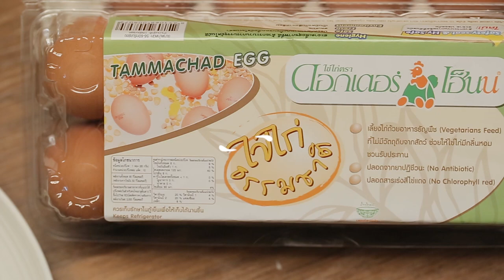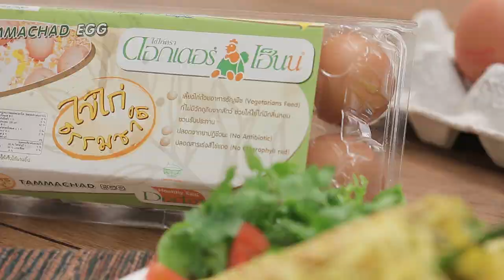ทอดมันพริกหยวกสอดไส้ คลิปการทำ โดย "อ. ยิ่งศักดิ์"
ผลิตภัณฑ์ : ไข่ไก่สูตรธรรมชาติ ตราดอกเตอร์เฮ็นน์
สิ่งที่ต้องเตรียมสำหรับ (พริกหยวกสอดไส้)

ทอดมันปลาสำเร็จรูป  250  กรัม
พริกหยวกผ่ากลางคว้านเมล็ดออก 8  ลูก
ไข่ไก่สูตรธรรมชาติ ตราดอกเตอร์เฮ็นน์ตี 3  ฟอง
น้ำมันพืชสำหรับจี่ไข่
ช่อผักชี และมะเขือเทศ สำหรับตกแต่ง

วิธีทำ (พริกหยวกสอดไส้)

ตักส่วนผสมทอดมันปลาใส่ลงในพริกหยวกจนเต็ม นำลงในน้ำมันพืชที่อุ่นเตรียมไว้ ทอดใช้ไฟปานกลางจนสุกเหลืองตักขึ้น เตรียมไว้

วิธีทำ (ทอดมันพริกหยวกสอดไส้)

1. ต่อย ไข่ไก่สูตรธรรมชาติ ตราดอกเตอร์เฮ็นน์ ลงในภาชนะตีให้เข้ากันกรองผ่านกระช่อน เตรียมไว้
2. ทาน้ำมันพืชบางๆ ลงบนกระทะเทฟล่อน ตั้งไฟพอร้อน เตรียมไว้
3. ตัก ไข่ไก่สูตรธรรมชาติ ตราดอกเตอร์เฮ็นน์ ลงในกรวยใบตองที่มีรูขนาดเล็ก หยอดไข่ไก่บนกระทะให้เป็นเส้นตาราง จี่จนไข่สุกตักขึ้น
4. วางทอดมันพริกหยวก ลงบนไข่ที่จี่ไว้ห่อให้สวยงาม จัดลงจานเสิร์ฟ ตกแต่งด้วยช่อผักชี และมะเขือเทศ

Line @yingsakfood